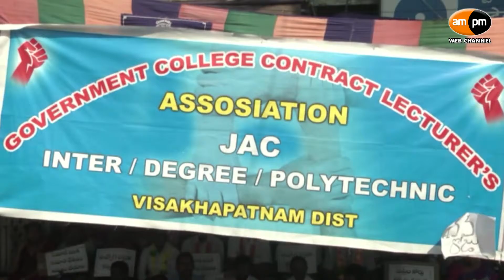కాంట్రాక్ట్ అధ్యాపకులకు ఉద్యోగ భద్రత కల్పించాలి